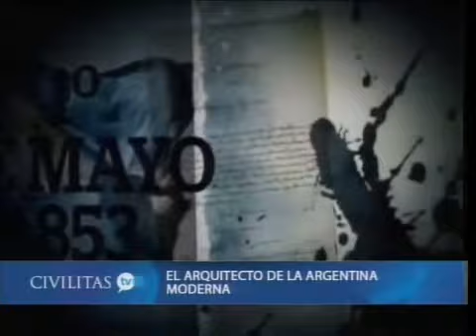Las ideas sí valen